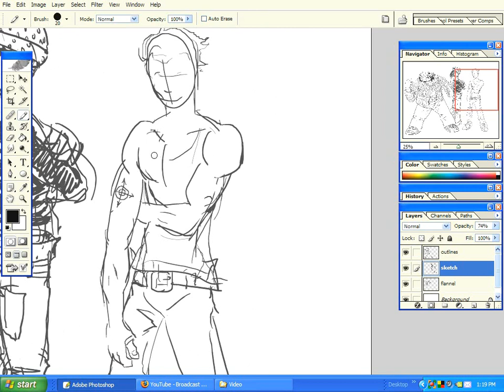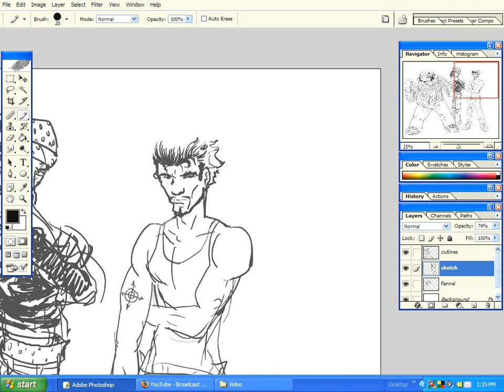Thug Comic Book Art (pt .3)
Drawing of a pack of thugs.